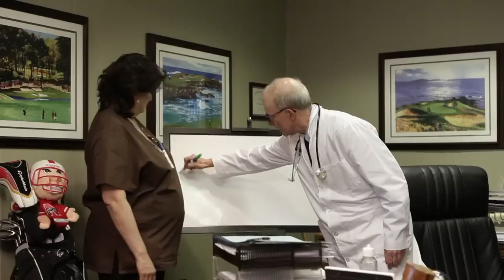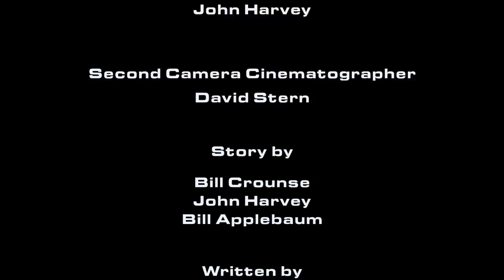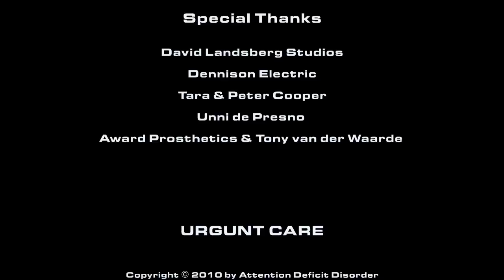URGUNT CARE: Episode 3 • The Meeting Will Now Come to Disorder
Doctor Bob loses control of the meeting... and Dr. Rod offends the Isrealites..

Come back in two weeks for Episode 4

Check out :

for behind the scenes background on the characters!

for info on us and our upcoming live shows!

Conceived & Performed by Attention Deficit Disorder
Sara Anderson • Tacy Ashton • Bill Crounse • Livia Treviño • Glenn Takakjian